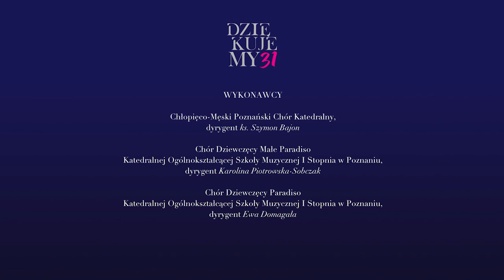Koncert "DZIĘKUJEMY 31" | 4.12.2022 | Chłopięco-Męski Poznański Chór Katedralny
Chłopięco-Męski Poznański Chór Katedralny ma zaszczyt zaprosić do obejrzenia pełnej relacji z Uroczystego Koncertu z okazji zakończenia pracy Ks. Prałata Szymona Daszkiewicza z Poznańskim Chórem Katedralnym.

Koncert odbył się 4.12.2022 w Bazylice Archikatedralnej w Poznaniu.

WYKONAWCY:
- Chłopięco-Męski Poznański Chór Katedralny, dyrygent ks. Szymon Bajon
- Chór Dziewczęcy Małe Paradiso Katedralnej Ogólnokształcącej Szkoły Muzycznej I Stopnia w Poznaniu, dyrygent Karolina Piotrowska-Sobczak
- Chór Dziewczęcy Paradiso Katedralnej Ogólnokształcącej Szkoły Muzycznej I Stopnia w Poznaniu, dyrygent Ewa Domagała
- Soliści: Katarzyna Jabłońska, Franciszek Góra, Antoni Renz, Bartosz Grzelak, Bartosz Świerkowski, Piotr Królewicz, Jędrzej Rozynek, Bartłomiej Szczeszek
- Zespół Kameralny Szkoły Katedralnej w Poznaniu w składzie:
Urszula Pietz - I skrzypce
Natalia Jerzak - II skrzypce
Magdalena Najs - III skrzypce
Teresa Rząsa - altówka
Katarzyna Lubańska - wiolonczela
Joanna Dubisz - flet
Marcin Zieliński - fagot
Jadwiga Kajdasz - harfa
Jakub Spychaj - trąbka,
- Akompaniament Jacek Pupka
- Prowadzenie koncertu: Katarzyna Zaradzka, Tomasz Kilarski